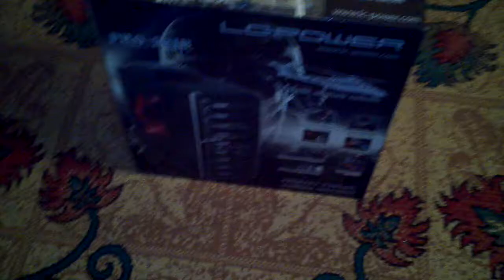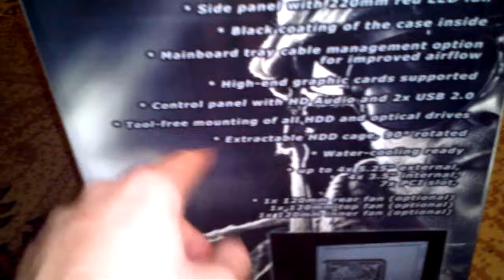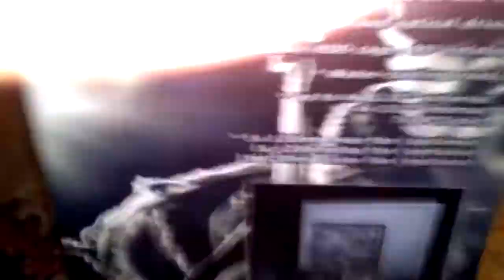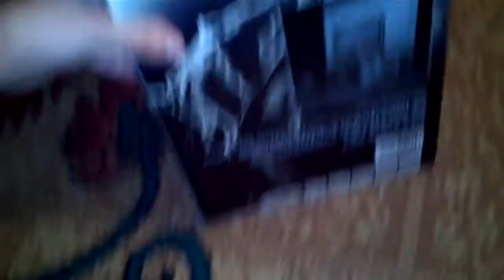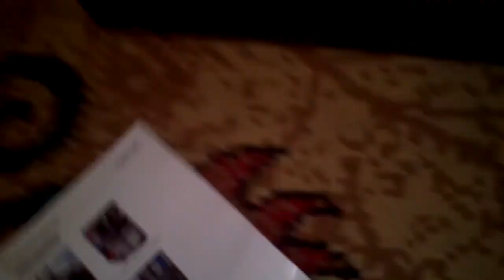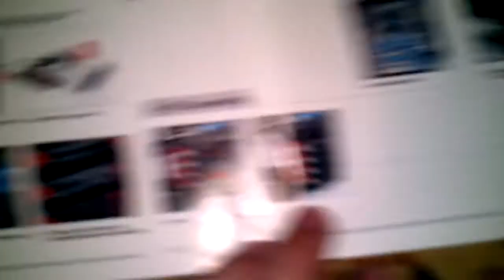LC-Power PRO-921B Warmachine X - Unboxing - Review